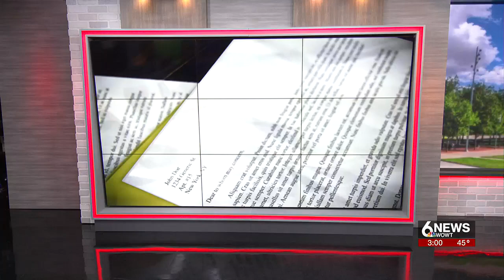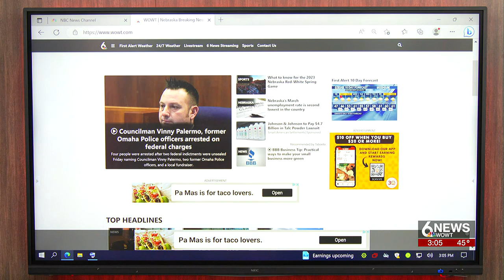BREAKING: Omaha City Councilman Vinny Palermo arrested on federal charges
Omaha City Councilman Vinny Palermo has been federally indicted on fraud charges, along with three former Omaha Police personnel.